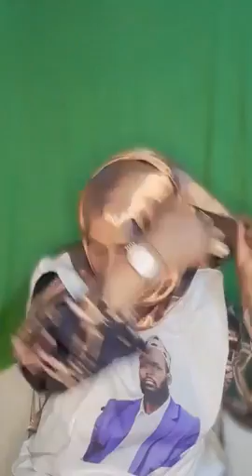HAMBALYADII SHACABKA SOMALIYEED WASIIR SHEEKH MUKHTAAR ROOBOW